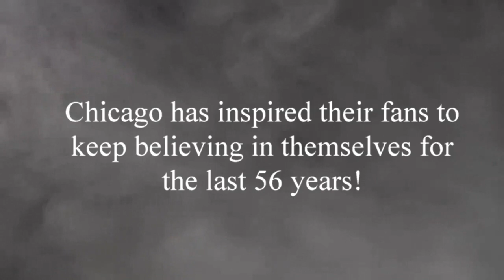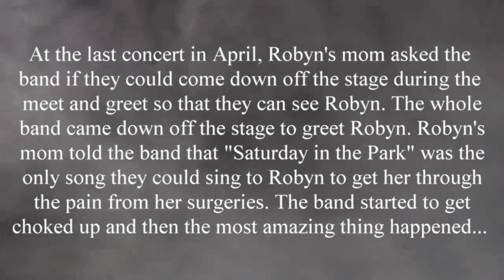"You've Got To Believe" by Chicago the Band Fan Club Montage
Here is a brand new montage of our amazing Chicago the Band Fan Club lip-syncing to the incredible new Chicago song "You've Got To Believe!" There are also special stories of how Chicago has inspired their fans to believe in themselves for the last 56 years! Chicago means so much to us fans and has helped us through so many hard times! They are the soundtrack of our lives! After 56 years, Chicago is still "Feelin' Stronger Everyday!"